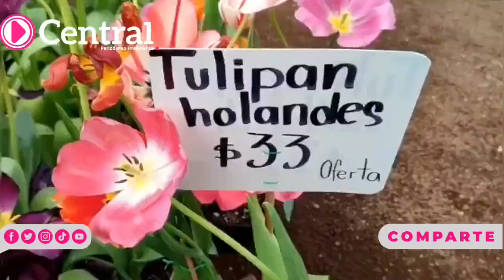Productores de Atlixco ofertan tulipán holandés por la temporada de San Valentin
Por la temporada de tulipán holandés, productores en Atlixco ofertan diferentes tipos y colores de esta flor. Más de 300 familias del municipio se dedican a la producción de tulipanes holandeses, de acuerdo con datos de la Secretaría de Desarrollo Rural (SDR).